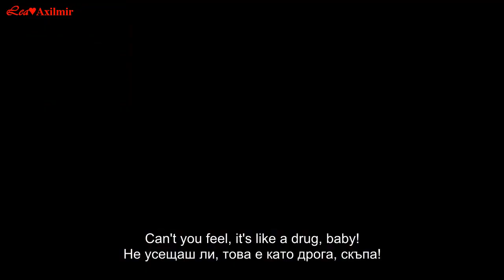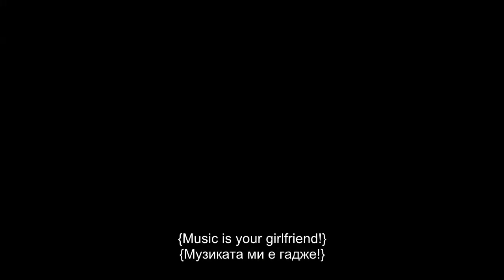Bang Bang - Music Is My Girlfriend ( Music HD Video )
Bang Bang - Music Is My Girlfriend

Do Not Own Any Rights Of The Audio/Visuals Contained In This Video Recording